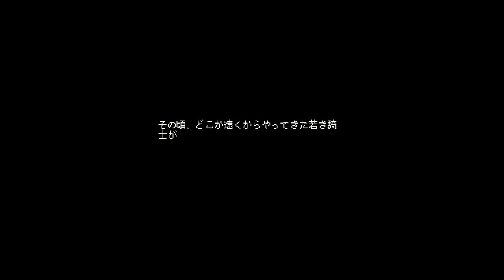#１【ドット】ピクセルアートが美しすぎる、アクションアドベンチャーゲーム！「イーストワード（Eastward）」【エルザレト(ELZA LET)】